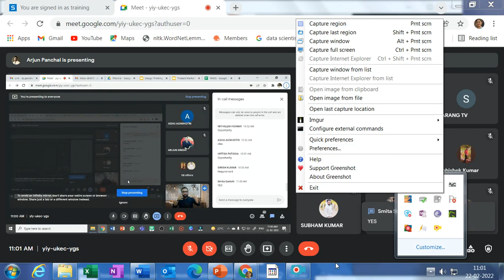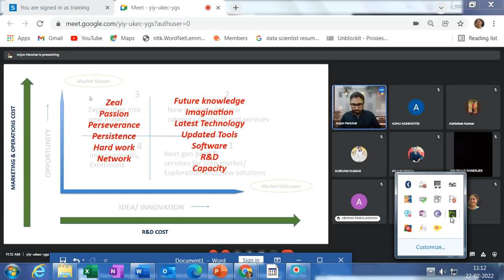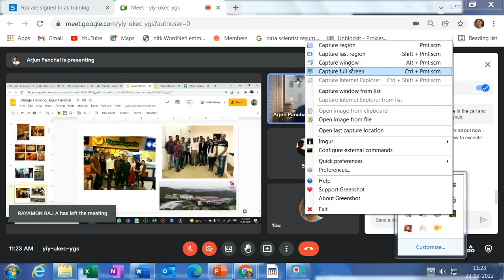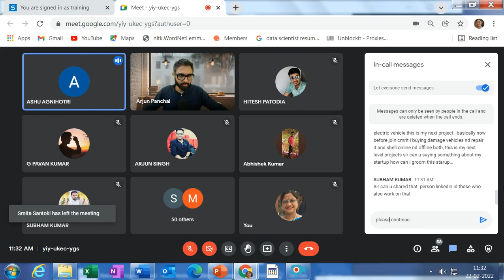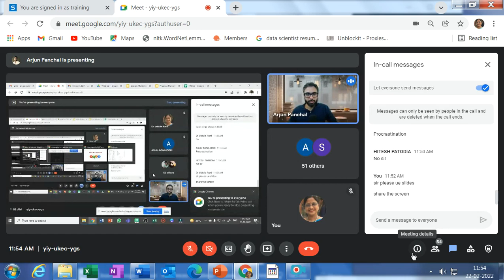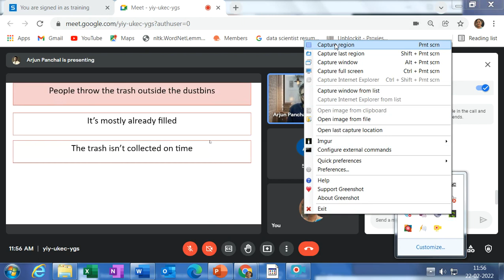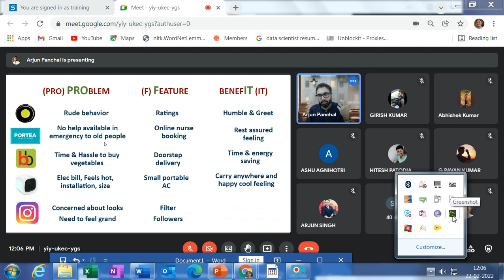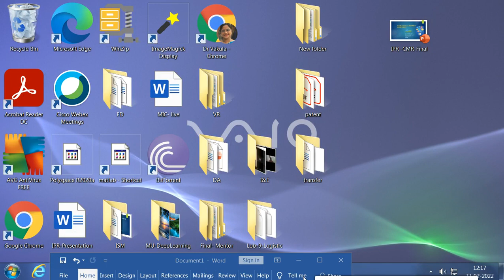Achieving Problem-Solution Fit & Product-Market Fit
IIC Events in CMRIT